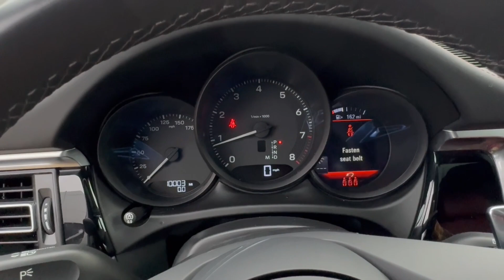2023 Porsche Macan Freeport, Long Island, Brooklyn, Manhattan, New York City PU1126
Used 2023 Porsche Macan  available in 185 W. Sunrise HWY, Freeport, New York at Porsche South Shore. Servicing the Freeport, Long Island, Brooklyn, Manhattan, New York City area.

Porsche South Shore is proud to present this. Certified. Chalk 2023 Porsche Macan 2.0L I4 Turbocharged 7-Speed Porsche Doppelkupplung (PDK) AWDbrbrbrbrMacanbrLeather Package in Black/Bordeaux RedbrChalkbrPremium Package PlusbrPanoramic Roof SystembrPower Seats (14-way) with Memory PackagebrHeated Seats (Rear)brVentilated Seats (Front)+brLED Headlights incl. Porsche Dynamic Light System Plus (PDLS+)brLane Change Assist (LCA)brRoof Rails in High Gloss BlackbrSportDesign Exterior Mirror Lower Trims and Base in High Gloss BlackbrWindow Trim in High Gloss BlackbrUnder Door Puddle Light ProjectorsbrModel Designation on Rear in High Gloss BlackbrExclusive Design Fuel CapbrTrailer Hitch without Tow BallbrSport Tailpipes in Blackbr20 Macan S Wheels in Vesuvius GreybrHeated Steering WheelbrPorsche Crest on Headrests (Front and Rear)brClear LED TaillightsbrHeated WindshieldbrFront dual zone A/CbrHeated door mirrorsbrHeated front seatsbrIlluminated entrybrNavigation SystembrPorsche Communication ManagementbrPower LiftgatebrRemote keyless entrybrbrbrPorsche Approved Certified Pre-Owned Details:brbr * Limited Warranty: 24 Month/Unlimited Mile beginning after new car warranty expires or from certified purchase datebr * Vehicle Historybr * Includes Trip Interruption reimbursementbr * 111 Point Inspectionbr * Roadside Assistancebr * Warranty Deductible: $0br * Transferable Warranty